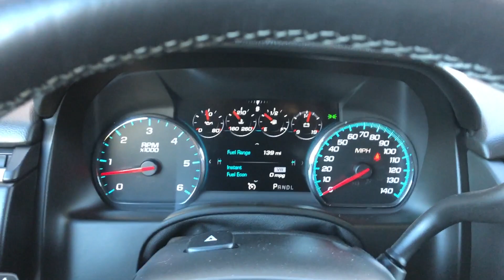#2633 | 2018 GMC Yukon 4WD Denali | For Sale Scottsdale, AZ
VIN: 1GKS2CKJ5JR100803